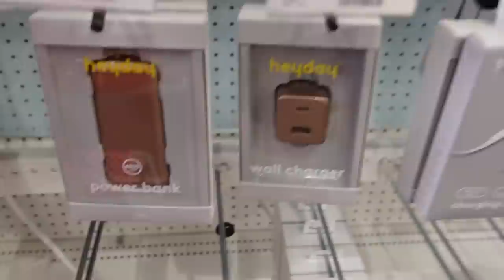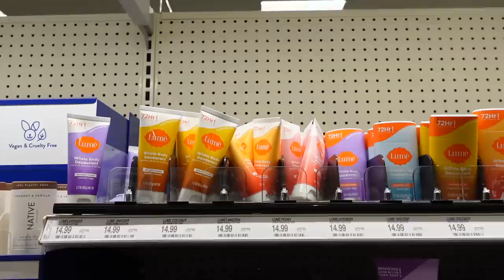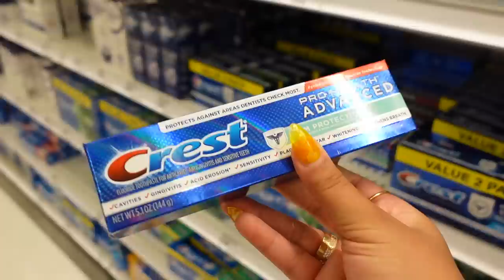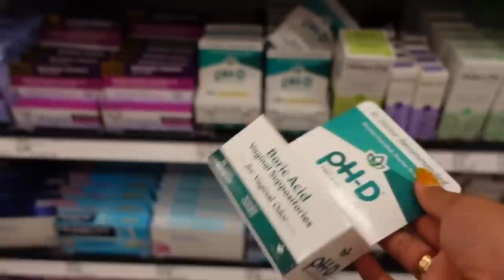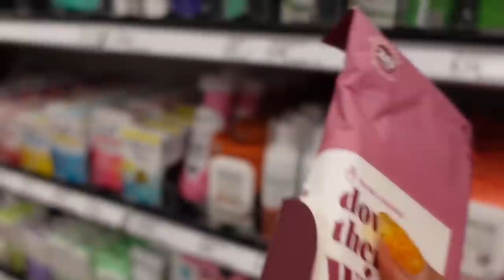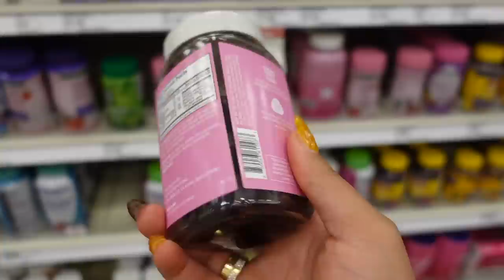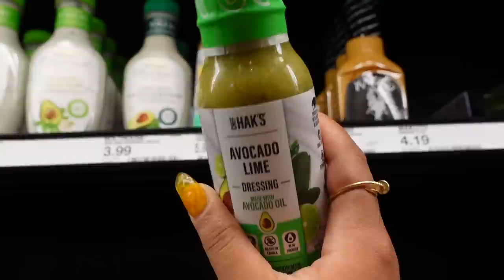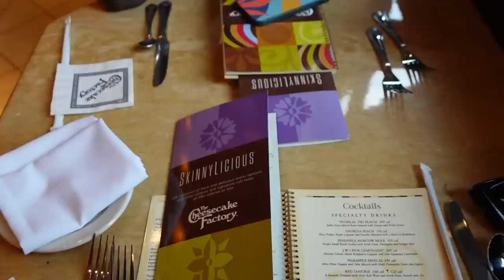its saturday.... indeed it consist of target, the mall, matcha lattes & out to eat.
heyyy Gworllllll welcome back to another vlog, its SATURDAY SO WE RUNNING ERRANDS:)
I love yallll , enjoy:)

ITEMS:
*Outfit*
Loewe Tank Top
Myoutfitonline Pants: myoutfitonline.com (classic wide leg)
Ysl Sunnies
Nippies Skin
Nippies Skin Tape
Nippies Lift

*Zara Items* (they didn't have much this day :( )
Orange Top : ORANGE | 1957/014
Pink Jacket: PASTEL PINK | 3163/365
Vest: BEIGE-PINK | 3268/346
Grey Pants: Anthracite grey | 5039/360